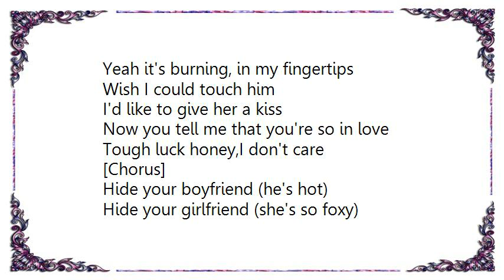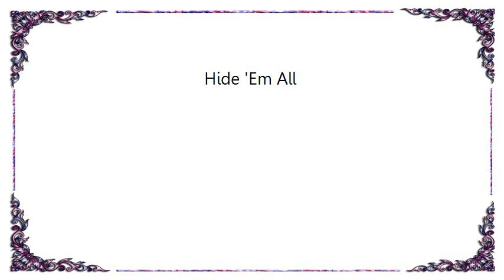Crucified Barbara - Hide 'Em All Lyrics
[Lyrics Crucified Barbara - Hide 'Em All]
Yeah it's burning, in my fingertips
Wish I could touch him
I'd like to give her a kiss
Now you tell me that you're so in love
Tough luck honey,I don't care

[Chorus]
Hide your boyfriend (he's hot)
Hide your girlfriend (she's so foxy)
Hide 'Em all, babe

I'm a bad thing, I'm sorry that I made you cry
Now you tell me you'll never forget my crime

Yeah, I'm a bad thing, I take your breathe and
Then your friends
I like to scare the shit out of you at night
I'm the darkness of the world